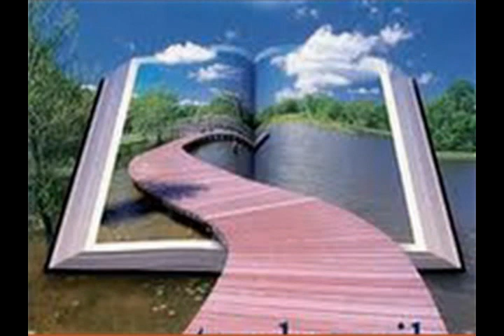Poezii romantice!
Un recital poetic de exeptie al unui actor talentat de la teatrul Bacovia din Bacau!
Auditie placuta! Va asteptam comentariile!